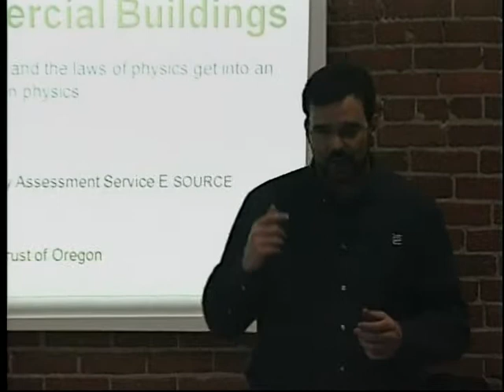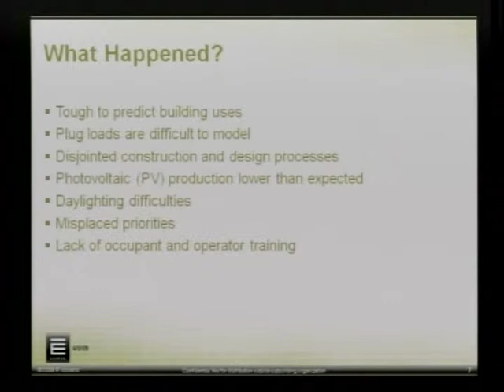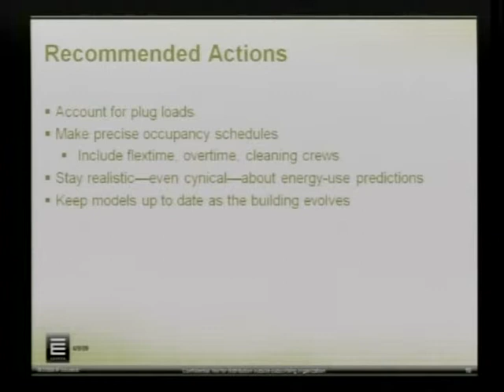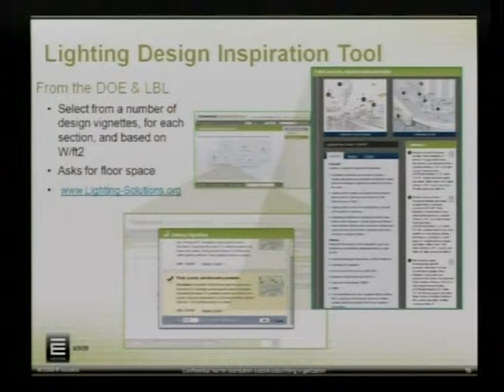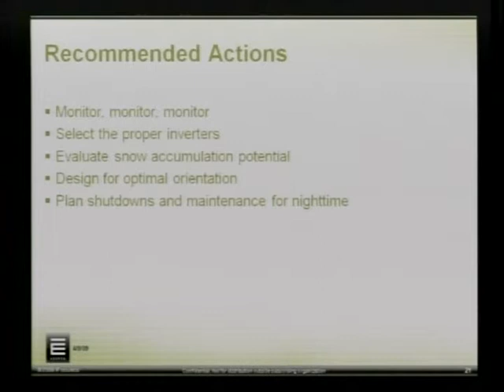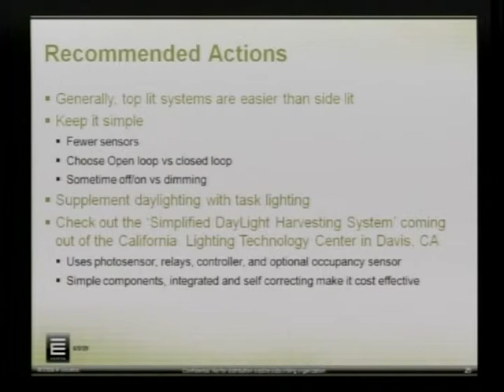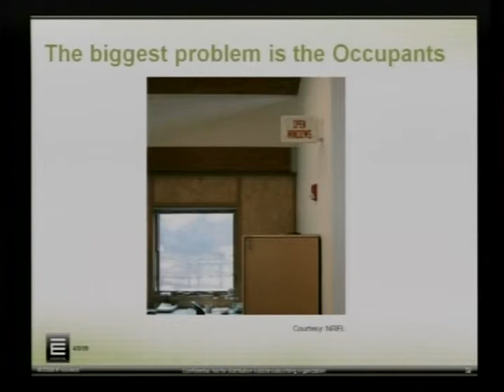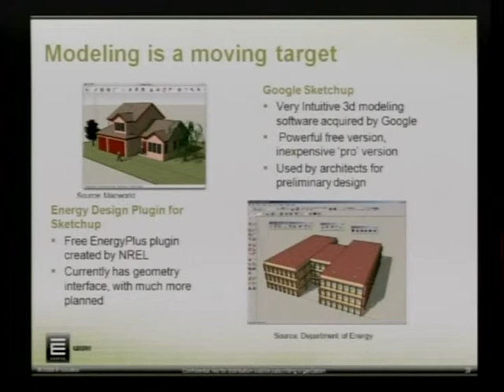[Lecture] 2009-04-09_Micah Allen_Energy Modeling vs Reality